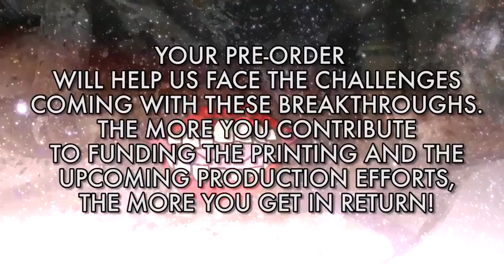Finally - SELF-iSH on Vinyl!